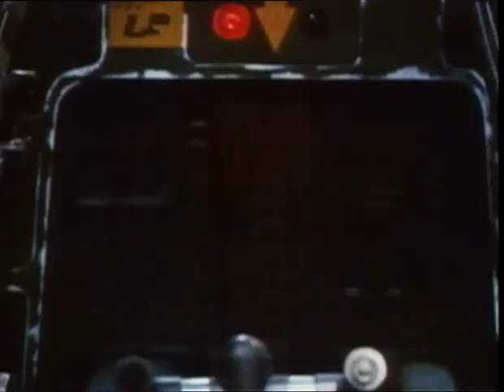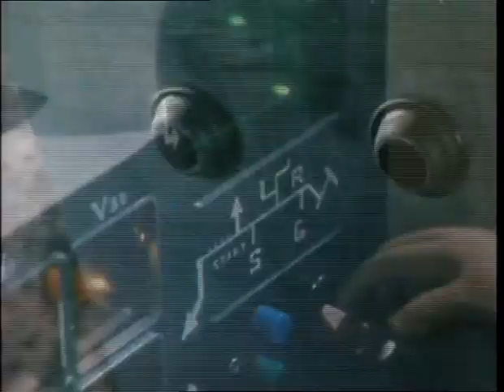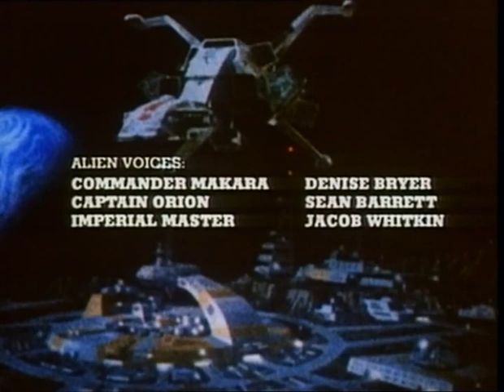Starfleet 9 of 24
X-Bomber was renamed Star Fleet and dubbed by English speaking actors for broadcast in the United Kingdom on ITV. The show was broadcast there on Saturday mornings, first airing on October 23, 1982,[4] the day before Star Wars aired for the first time on British television. Due to its broadcast slot, the advertisements shown before, during and after each episode frequently included children's Public Information Films. The series was also broadcast as such on first-run syndication in the United States. Drawing heavily on diverse influences such as Star Wars, Japanese Anime and Gerry Anderson's various "Supermarionation" series, the show ran for twenty-four half-hour episodes (twenty-five in Japan - the eighteenth episode, titled Bloody Mary's Promotion, was not included in the English version, as it consisted mainly of flashbacks). The English version's theme song was composed by Paul Bliss,[5] and was later covered by Queen member Brian May and Van Halen guitarist Eddie Van Halen. This was released under the name "Star Fleet Project". The screenplay was adapted for English by Michael Sloan, who in later years would create the popular TV series The Master and The Equalizer. Actress Denise Bryer ("Commander Makara") and editor Tony Lenny both went on to collaborate with Gerry Anderson and Christopher Burr making another memorable sci-fi series, Terrahawks.